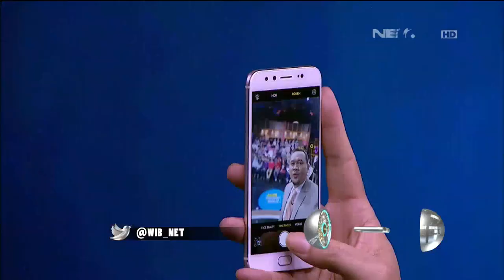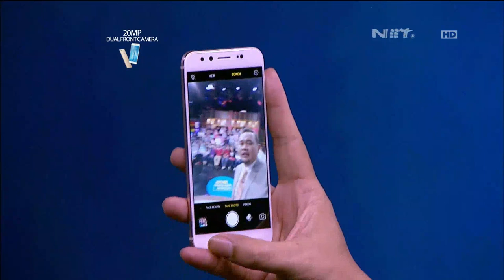Cak Lontong Ajak Penonton Selfie Bareng - Waktu Indonesia Bercanda